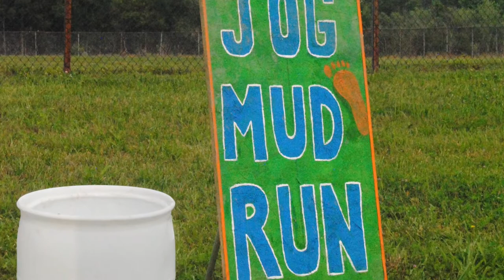N-B Video: Getting muddy in Bluffton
The sold-out Rough and Muddy and Soggy Jog events featured children and adults splashing through mud, climbing through obstacles, and running through sea of soapy foam. This was the first year for the adult Rough and Muddy 5K and the second year for the children's Soggy Jog. Both were held at the Native Habitat Waterway Trail. (Video by Jessica Williams)